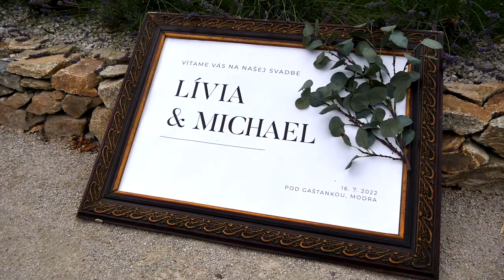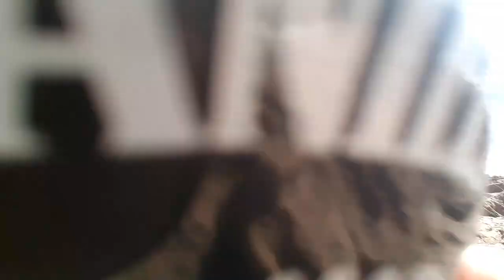Svadba Gavo a Lily / Pod Gaštankou, Modra / 16.7.2022